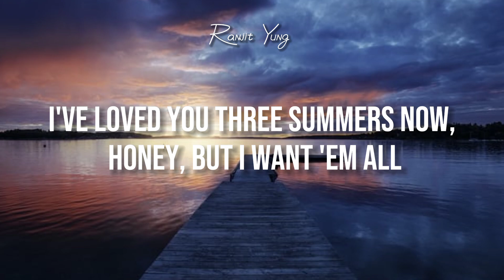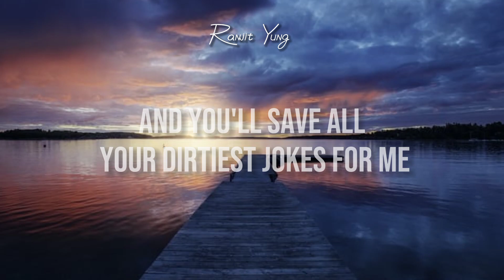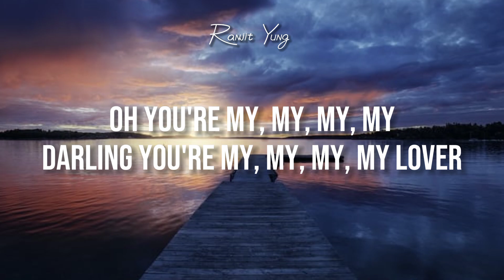Taylor Swift - Lover (Lyrics)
🎤Lover Lyrics:

Lover
Lover
Lover

Original-Artist(s)/Record-label(s).